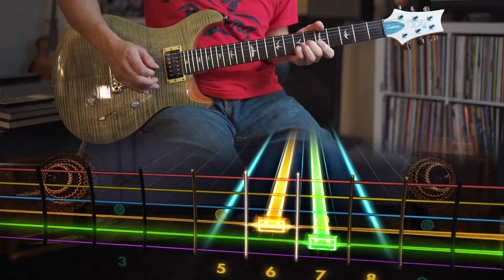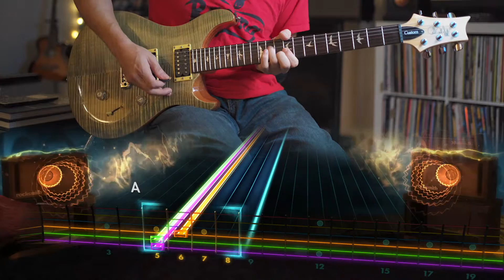ROCKSMITH Remastered // La Sera - Love That's Gone // Lead (98%)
Guitar: Paul Reed Smith SE Custom 24

"Love That's Gone" by La Sera
from the 2012 release "Sees the Light"